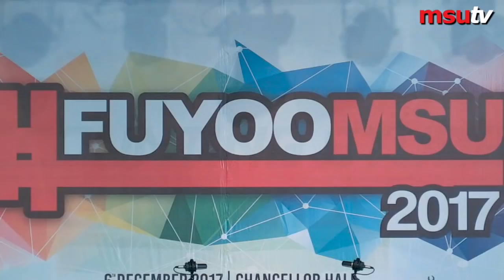FUYOO MSU 2017 Charity Concert